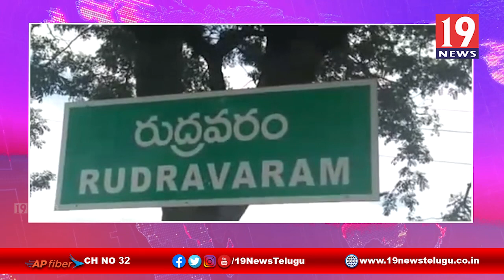జన్మనిచ్చిన కన్నతల్లి ఆవేదన - కర్నూలు జిల్లా